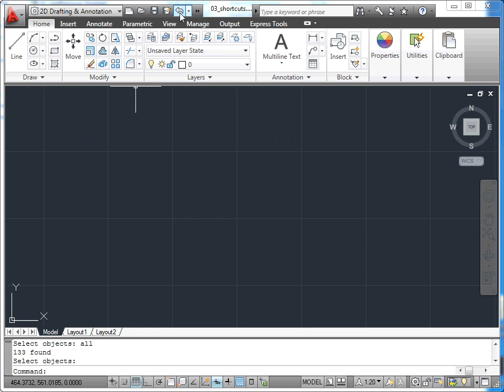AutoCAD 2011 - 09 Seçim İşlemleri: 03 Klavye Kısayolları ile Seçim Yapmak